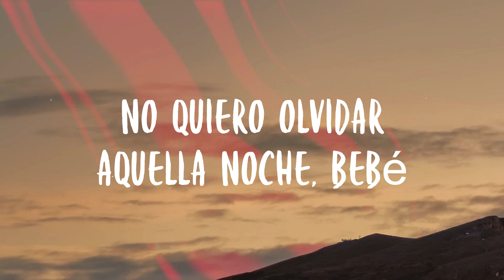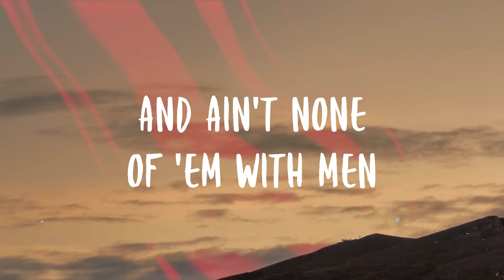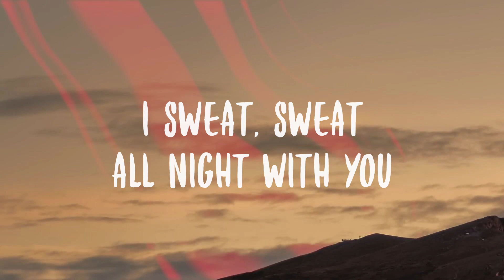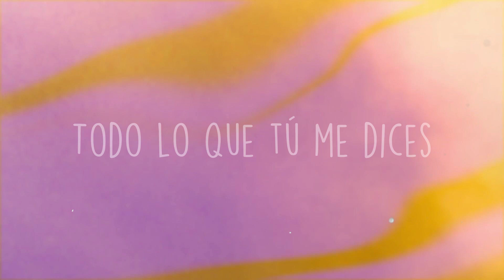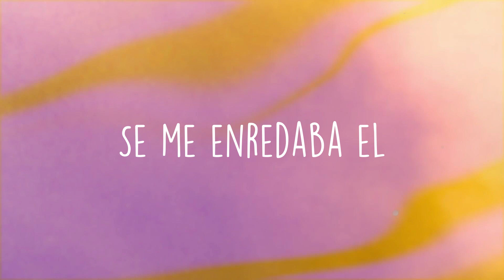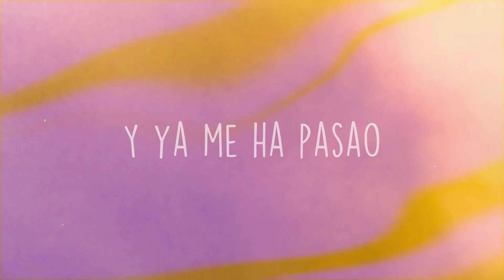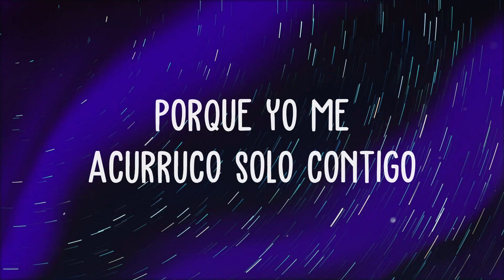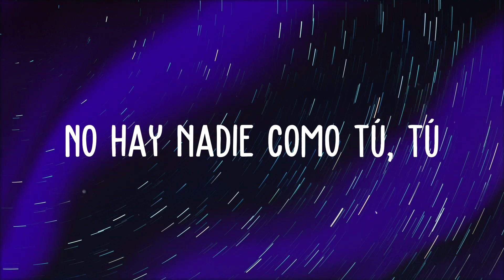SG - DJ Snake, Ozuna, Megan Thee Stallion, LiSA {Lyrics Video}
SG - DJ Snake, Ozuna, Megan Thee Stallion, LiSA {Lyrics Video}  del  Dime qué va' a hacer, qué va' a hacer
  Qué va' a hacer
  Yampi, Yampi
  Sexy girl
  Dime qué va' a hacer
  Yo quiero es saber
  Lo que tú sabe' hacer
  Baila
  Como lo hiciste ayer
  Amanecemos, prende
  No' vamo' a beber
  Déjate llevar por lo que te
  Diga la música
  Mírame como que tú estás lucía
  Te miro y puedo verte única
  Pa' colmo, demasiao de sólida
  Déjame comerte toa la noche
  Voy a pasar a buscarte en el coche
  Me encanta cuando tú me miras
  No quiero olvidar aquella noche
  Vo' a pasar a buscarte en el coche
  No quiero olvidar aquella noche, bebé
  Sexy girl
  Baila
  Amanecemos, prende, no' vamo' a beber
  He wanna party with a hottie
  He say he like 'em thick
  I got that body
  I must be who they study
  Cause I'm always the subject
  Professor, finesser
  Teach you bitches
  How to keep your player under pressure
  Thick thighs, brown eyes, pretty brown skin
  Ninety nine problems
  And ain't none of 'em with men
  Many men try, but many men fail
  I gotta get the head
  Fore I let you get the tail
  Sexy girl
  Baila
  Amanecemos, prende
  Baila, whatcha want, dance for you
  I sweat, sweat all night with you
  Got me in the mood
  When it's just us two
  I'll fly, I'll fly, yeah
  Sexy girl
  One touch and you'll be saved
  On fire
  Boy, won't you behave
  My love gon' send you up
  Into a higher place